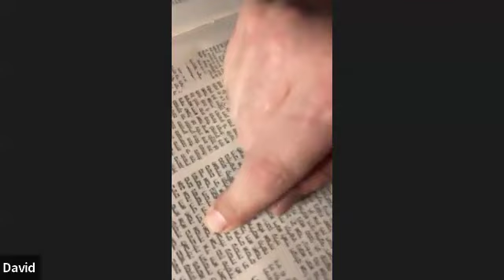YMOS Hamashiach ZoomShteig Beitza 199